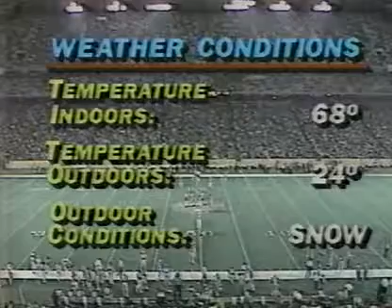NFL 85 week 16 Bears at Lions